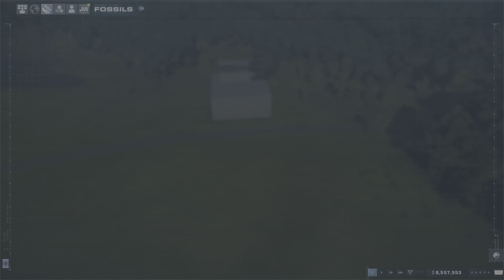Jurassic World Evolution 2, Chaos theory Jurassic World! The start of my park!